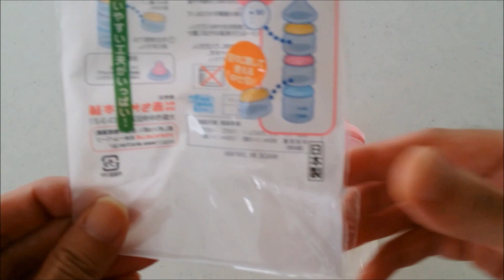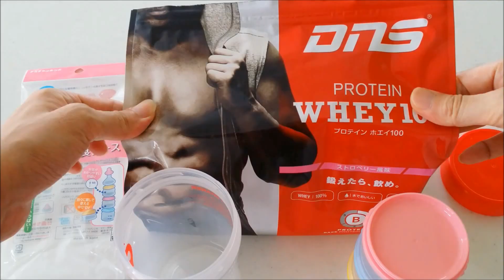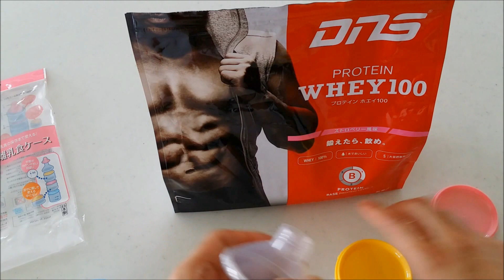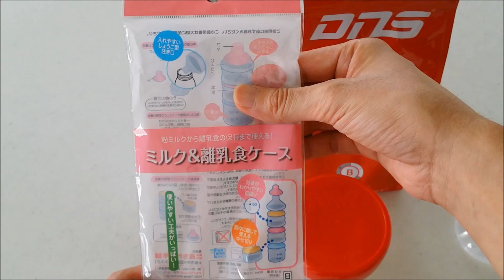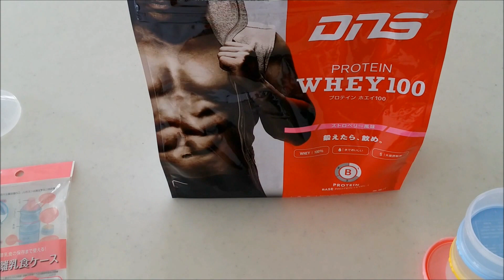赤ちゃん専用🔴プロテイン!? ハイハイしたら飲め！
赤ちゃん本舗で購入できます。
・ミルク&離乳食ケース　日本製

・明治 ザバス プロテインシェーカー 500mL用 1個

・DNS プロテインホエイ100 チョコレート風味 1000g

プロテインやサプリの携帯に、この組み合わせは抜群です！
ザバス savas のシェーカーとの組み合わせは抜群です！！

alpaca